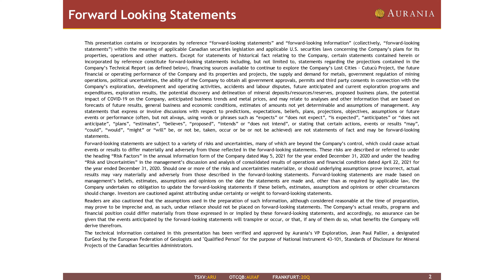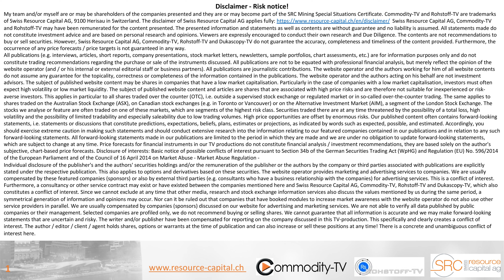Aurania Resources: New Director and Renewal of Concessions in Peru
Aurania Resources announced the appointment of Mr. Thomas Ullrich to the Board of Directors. Aurania has renewed 130 concessions covering 128,700 hectares in Peru. For these concessions, minor field work is planned in the coming months as a precursor to the preparation of the first technical report to support further work and/or a possible corporate transaction.

TSX-V:ARU
Frankfurt:20Q
WKN:A2DKJ4